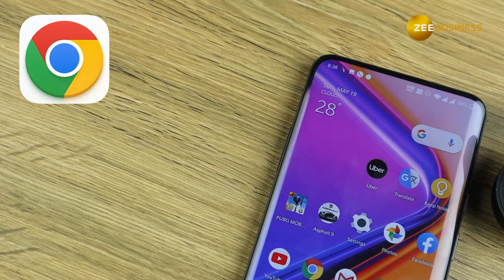Read Webpages Aloud in Chrome | Trending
Discover how to enable the text-to-speech feature in Google Chrome on Android. This video guides you through selecting from ten different voice options for reading webpages aloud.